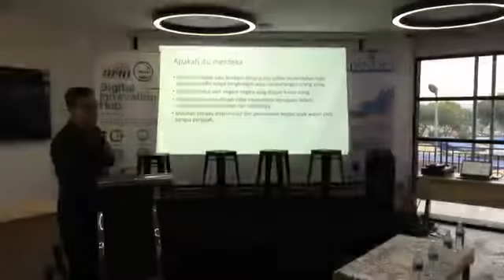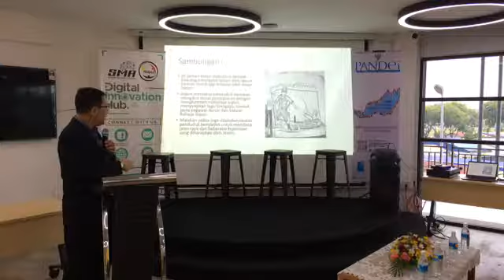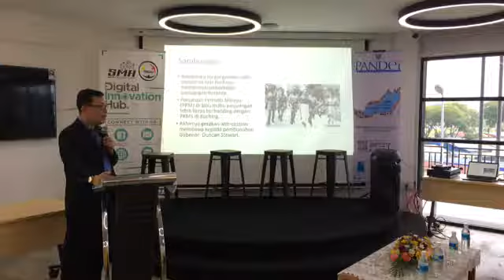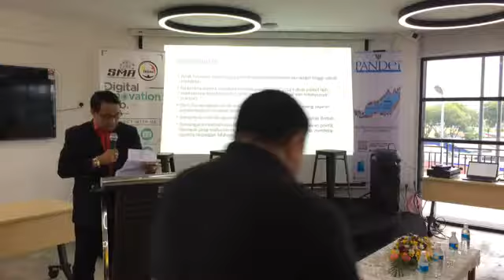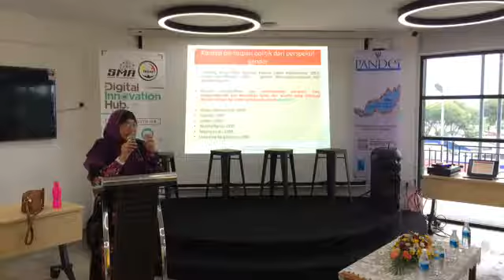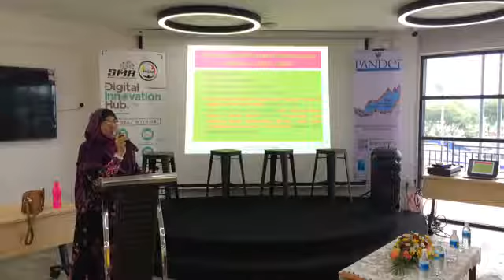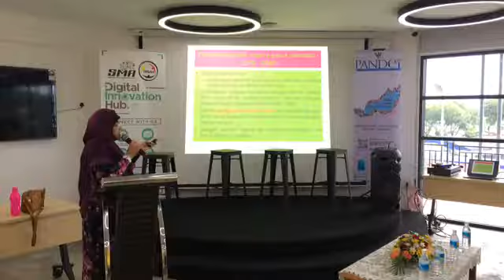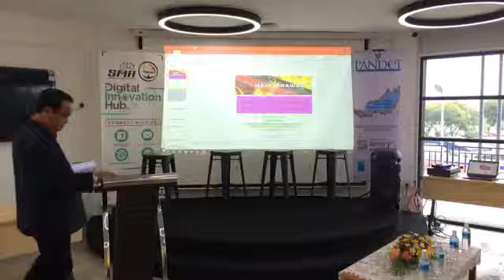CERAMAH SARAWAKIANA DAN FORUM HARI SARAWAK BERSEMPENA SAMBUTAN HARI SARAWAK 2019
Ceramah Sarawakiana dan Forum Hari Sarawak bersempena Sambutan Hari Sarawak 2019 telah diadakan pada 24 Julai 2019, 8:30 pagi hingga 1:30 tengah hari bertempat di SMA Tegas, Innovation Hub, Naim Bintulu, Paragon. Peserta yang hadir terdiri daripada guru-guru, penjawat awam, persatuan-persatuan dan orang awam.

Bagi yang tidak berkesempatan untuk menghadiri sesi ceramah dan forum tersebut, pada hari ini kami akan berkongsi rakaman ceramah dan forum sebagai perkongsian bersama semua. Anda boleh klik pada pautan ini untuk menonton video tersebut

Sebarang pertanyaan mengenai aktiviti yang dianjurkan bersempena dengan Sambutan Hari Sarawak, boleh menghubungi kami di Sektor Perkhidmatan Depositori di talian 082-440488 atau emel kami di

Jangan lupa temu janji kita!